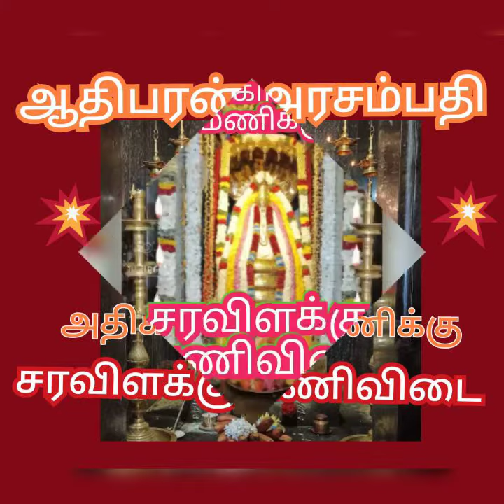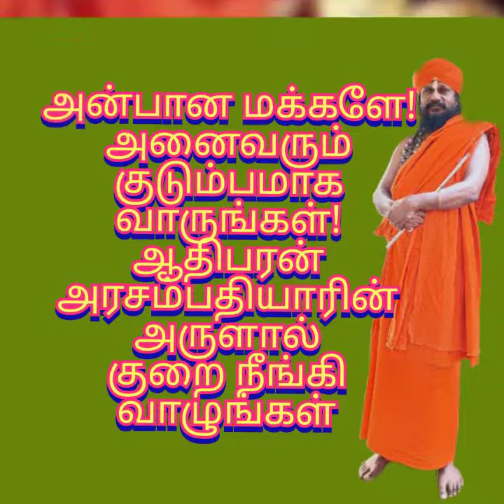பங்குனி மாதம் அரசம்பதி திருவிழா